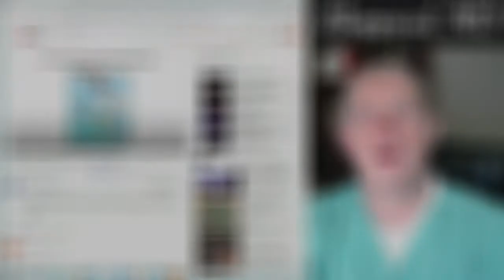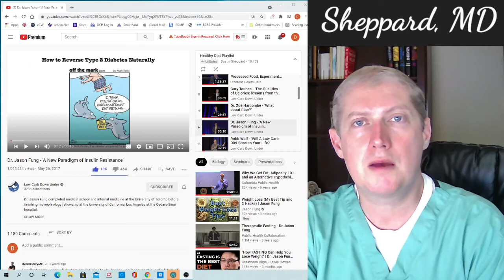Review: A New Paradigm of Insulin Resistance by Dr. Jason Fung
A brief review and link to Dr. Jason Fung's excellent presentation on a different way of thinking about type 2 diabetes mellitus as dietary disease that can be reversed making medications unnecessary.
Dustin Sheppard, MD- “Why We Get Fat and Sick”
Gary Taubes- “Why We Get Fat and What To Do About It”
Gary Taubes- “The Case for Keto”
Jason Fung- “Obesity Code”
Jason Fung- “Diabetes Code”
Nina Teicholz- “The Big Fat Surprise”
Robert Lustig, MD- “Metabolical: The Lure and the Lies of Processed Food, Nutrition, and Modern Medicine”
Terry Wahls, MD “The Wahls Protocol”

If you take medications or have chronic medical problems it is always wise to visit your healthcare provider before you make any significant changes in your diet.